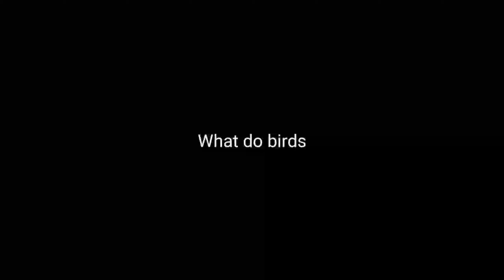LEARNING ENGLISH THROUGH STORY | MUTIA CITO TELL YOU ABOUT ANIMAL AND THEIR FOOD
Mutia Cito tell you about animal and their food. Animals eat various food. You can learn much about animal's food from this video since Mutia Cito told you what do they eat not only wild animals but also pets.

Special thanks to my teachers miss Faiz, miss Maya and Mr. Eko from Al Jannah Islamic, Sains and Nature Elementary School. This english content is very entertaining.

Animals and their food
Wild animal
Pets